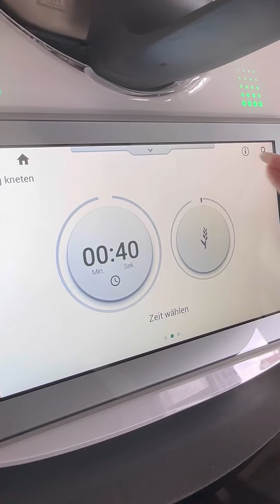Wrap - Taschen mit einer Fleisch - Käsefüllung 🧀 ˢᴵᴹᴾᴸᴱˢ ᴿᴱᶻᴱᴾᵀ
Das Wort lecker allein ist zu schwach für diese gefüllten und gebratene Wrap - Taschen !!!

Ganz ehrlich, die sind auch so simpel zu machen & selber schuld, wenn du das nicht ausprobierst !!!

Portionen | 10 Taschen
🕞20 Minuten
Zutaten
5 Wraps | halbiert = 10
1 rote Zwiebel, halbiert
Etwas Petersilie
400 g Mett ( Schwein, Rind, Hähnchen)
ᴳᴱᴴᵀ ᴬᵁᶜᴴ ᴼᴴᴺᴱ ᶠᴸᴱᴵˢᶜᴴ
1 ,5 TL Salz + 1/2 TL Pfeffer + 1 TL Paprika, edelsüß
200 g Käse ( eurer Wahl )
2 Eier
120 g Schmand
30 g Mehl
Etwas Öl zum Braten

Zubereitung
1. Zwiebel und Petersilie für 5 Sek./ Stufe 6 zerkleinern. Fleisch und Gewürze zu geben, Teigmodus./ 40 Sekunden kneten & im Anschluss umfüllen.
2. Käse in groben Stücken in den Mixtopf geben, 4 Sek./ Stufe 10 zerkleinern & umfüllen. Im Anschluss Eier, Schmand & Mehl in den Mixtopf geben, 30 Sek./ Stufe 3 vermischen und in einen tiefen Teller umfüllen.
3. Wrabs halbieren & die Hälfte mit einer dünnen Fleischschicht bestreichen. Im Anschluss etwas Käse drüber geben & diesen in Dreiecksform falten. Die Tasche in die Panade geben und von beiden Seiten wälzen.
4. Die Taschen von beiden Seiten auf mittlerer Stufe in der Pfanne mit etwas Öl von jeder Seite goldbraun ausbacken & genießen .